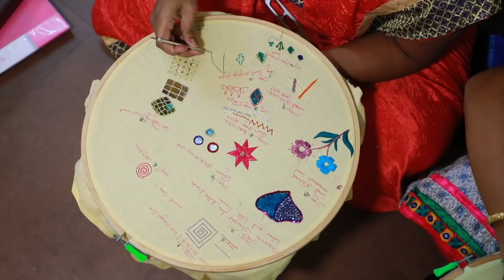"I ONLY DO BRIDAL BLOUSERS" SAYS STUDENT BANUMATHI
STUDENT BANUMATHI OPENS UP ABOUT HER EXPERIENCE OF AARI EMBROIDERY IN DSOFT.
DO SHARE YOUR COMMENTS BELOW!